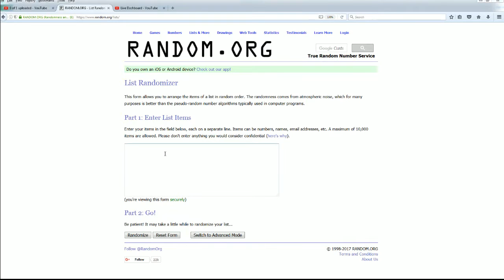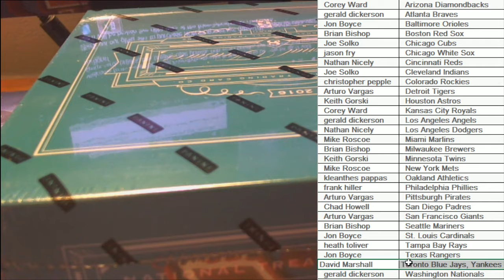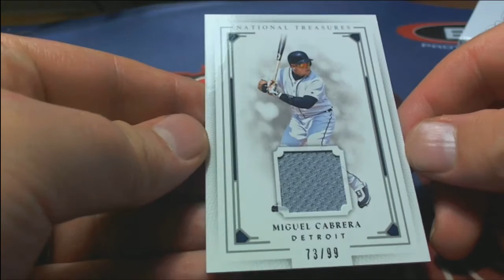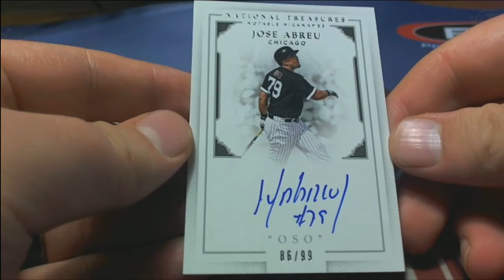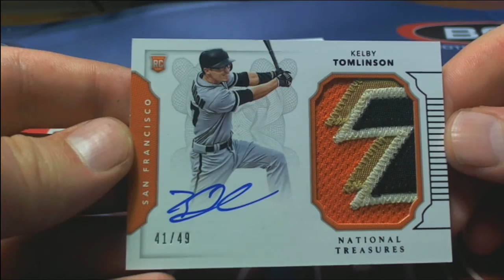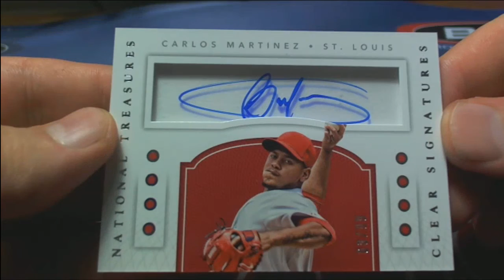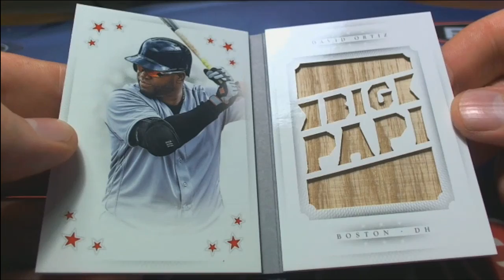2016 Panini National Treasures Baseball Hobby Box YANKEES RANDOM BONUS ID 16NTBBAPRIL452